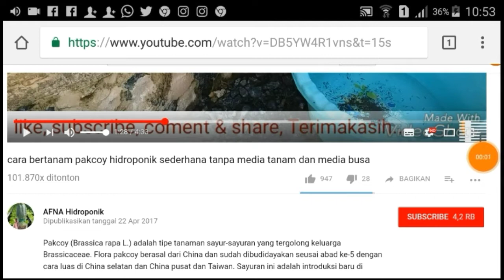Cara Mudah Makan NANAS Tanpa Buka Kulitnya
Nanas, nenas, atau ananas(Ananas comosus (L.) Merr.) adalah sejenis tumbuhantropis yang berasal dari Brasil, Bolivia, dan ParaguayTumbuhan ini termasuk dalam familia nanas-nanasan (Famili Bromeliaceae). Perawakan (habitus) tumbuhannya rendah, herba(menahun) dengan 30 atau lebih daun yang panjang, berujung tajam, tersusun dalam bentuk roset mengelilingi batang yang tebal. Buahnya dalam bahasa Inggris disebut sebagai pineapple karena bentuknya yang seperti pohon pinus. Nama 'nanas' berasal dari sebutan orang Tupi untuk buah ini: anana, yang bermakna "buah yang sangat baik". Burung penghisap madu (hummingbird) merupakan penyerbuk alamiah dari buah ini, meskipun berbagai serangga juga memiliki peran yang sama.

Buah nanas sebagaimana yang dijual orang bukanlah buah sejati, melainkan gabungan buah-buah sejati (bekasnya terlihat dari setiap 'sisik' pada kulit buahnya) yang dalam perkembangannya tergabung—bersama-sama dengan tongkol (spadix) bunga majemuk—menjadi satu 'buah' besar. Nanas yang dibudidayakan orang sudah kehilangan kemampuan memperbanyak secara seksual, namun ia mengembangkan tanaman muda (bagian 'mahkota' buah) yang merupakan sarana perbanyakan secara vegetatif. nanas meningkatkan pencernaan dan mengurangi jerawat.[1] [1] Di Indonesia, provinsi Lampung merupakan daerah penanaman nanas utama, dengan beberapa pabrik pengolahan nanas juga terdapat di sana.

Sumber : Wikipedia.org